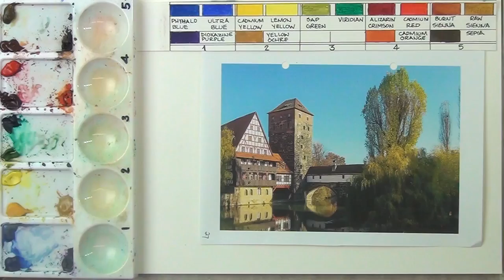Line and wash watercolor painting tutorial - how to draw and paint a tower and bridge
In this watercolor line and wash tutorial, artist Dennis Clark demonstrates how to draw and paint an old tower and a bridge over a river.

The equipment you will need:
0.1 Staedtler Pigment Liner
0.3 UniPin fine line
Water and Fade Proof Pigment Ink
Caligraphy Pen

The colors used and their position on the palette correspond with the table  shown at the top of the video.

Std YouTube License